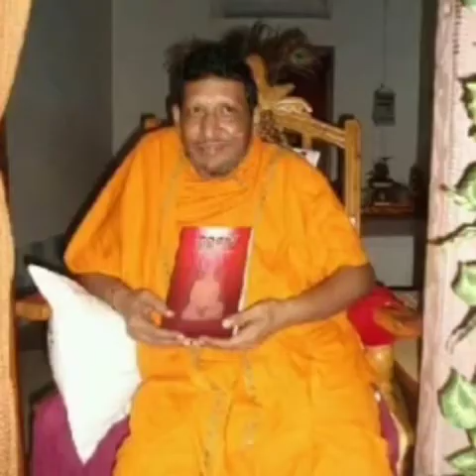🙏ଗୁରୁ ପାଦେ ଗଲି ଶରଣ🙏Eti💞💞Ranji#new video 💞 YouTube 💞 Happy teachers day🙏🙏💞 Guruswami 💞 2021